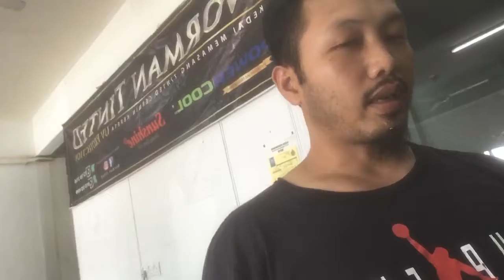Nak tinted sejuk bajet?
Nak tinted sejuk bajet? Cari saya di normantinted fb page, normantinted di google map atau mantinted.blogspot.com